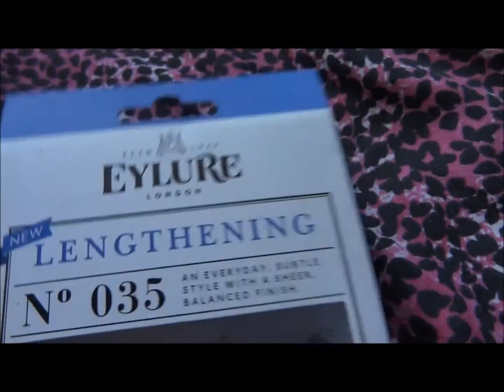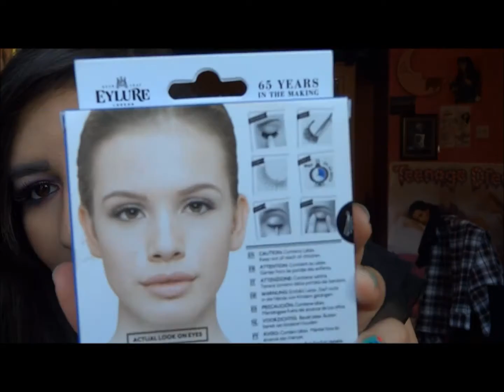Eylure Lashes Review! No 35 Lengthening! ♡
♡ Drop It For More Information! ♡

Hey loves! I hope you enjoy this review of these eylure lashes they are so amazing!

♡ Get involved! ♡